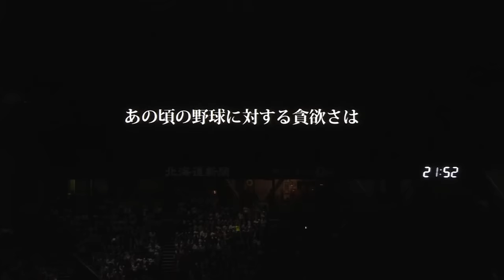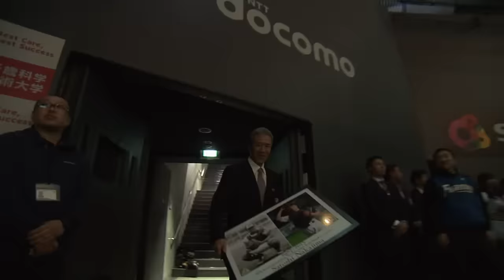【中嶋聡が最後のお願い】29年間、魂の投球受けたミットを置く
本拠地最終戦後、今シーズン限りで現役を引退する中嶋聡の引退セレモニーが行われた。プロ野球史上最多タイの実働29年、4球団を渡り歩き400人以上の投手を受けてきた名捕手の引退に、バッテリーを組んだ山田久志氏、マイケル中村氏が駆けつけるなど球場は温かい雰囲気に包まれた。(2015年10月1日 北海道日本ハムファイターズ対千葉ロッテマリーンズ)